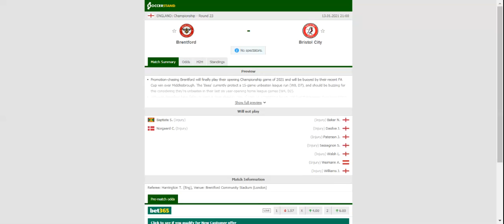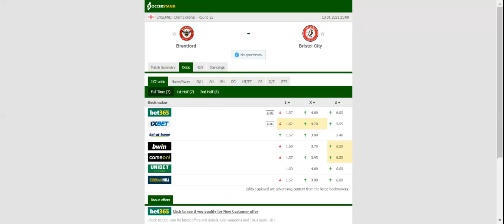BRENTFORD VS BRISTOL CITY PREDICTION & BETTING TIPS - 13/01/2021